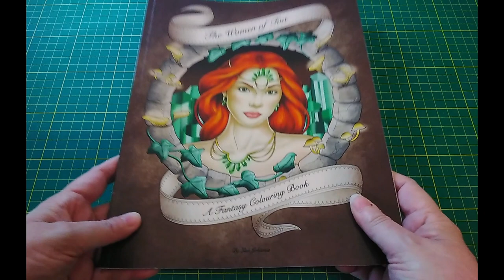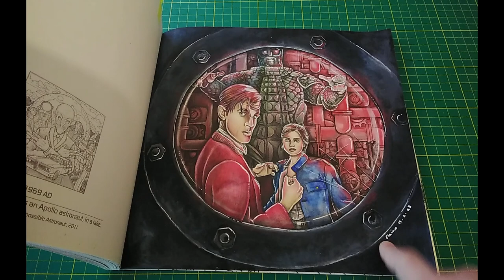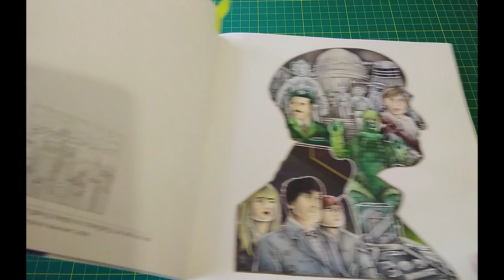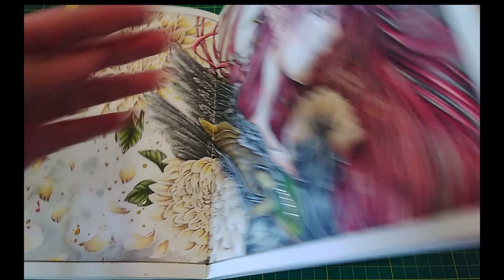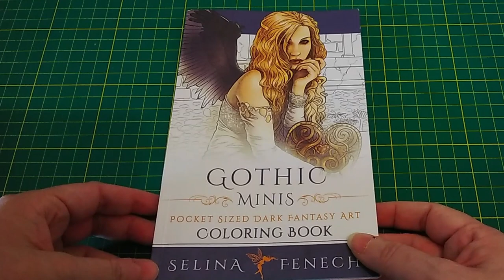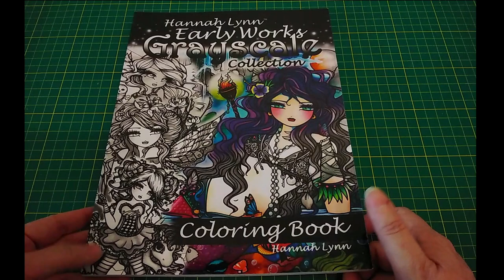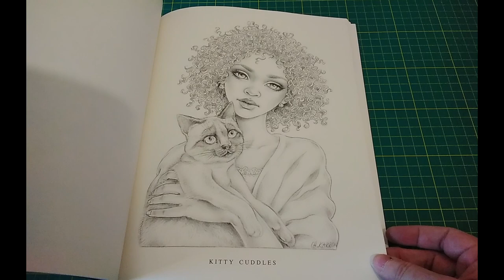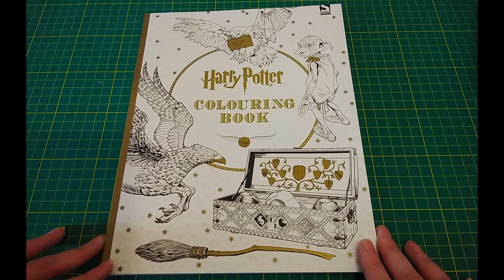Colouring Book Collection : Mid Year Update / Haul Summary - Part 2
The second and final part of my video showing you my recently bought books. I will see how many books I buy in the next few months before deciding a schedule for haul videos. I will have a clear out of my book-case where my colouring books are kept and see how much room I can make :) I may have to restrain myself and just buy books that I really really want ( aside from any amazing bargains I come across of course ) because storage may become an issue. Although. the garage is due a clearout which may help lol